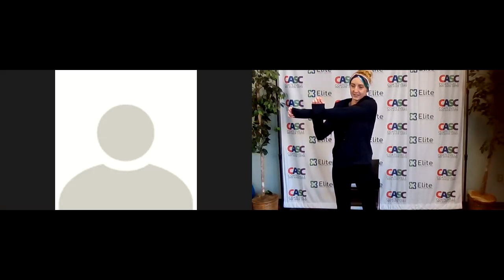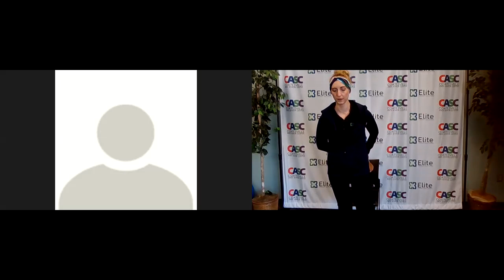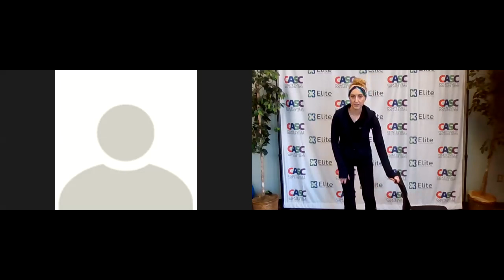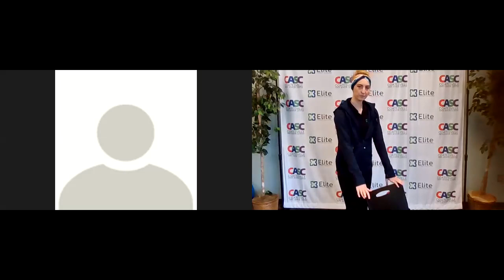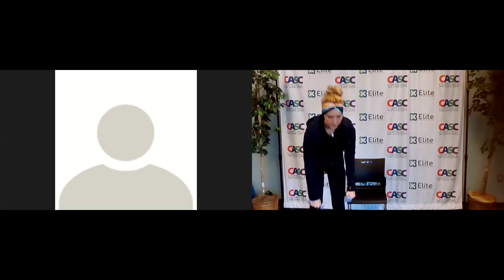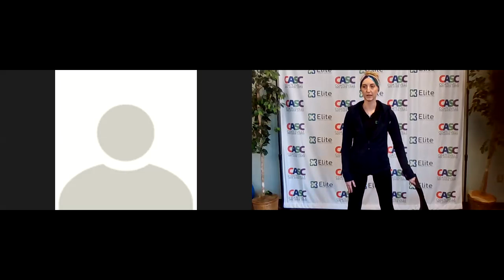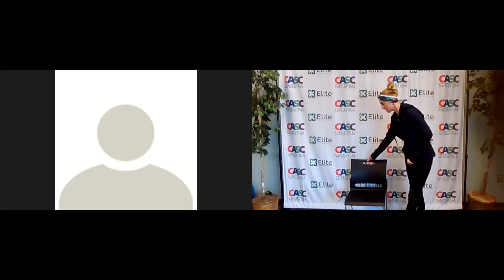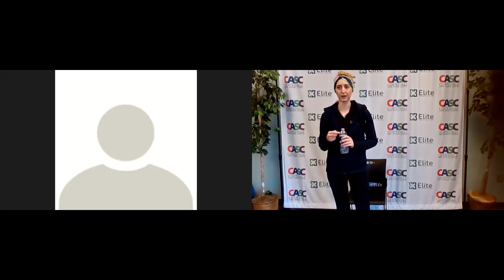Challenging Workout 11/2/20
This workout is more challenging than the "Chair Workout". Do this workout to increase endurance, get your heart rate up and improve your overall fitness.

Exercise is not without its risks and this or any other exercise programs may result in injury. As with any exercise program, if at any point during your workout you begin to feel faint, dizzy, or have physical discomfort, you should stop immediately and consult a medical professional. Elite Therapy Solutions and the Coatesville Area Senior Center are not responsible for any injury or medical condition that arises. Activities and guidance provided in this program are not a replacement of medical advice and treatment. No guarantees of specific results are expressly made or implied by participation in this program.